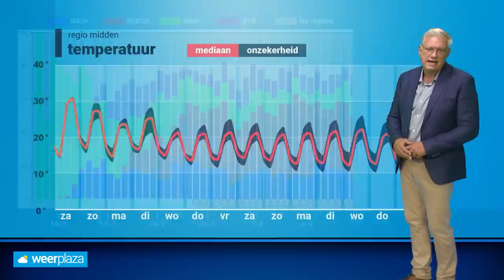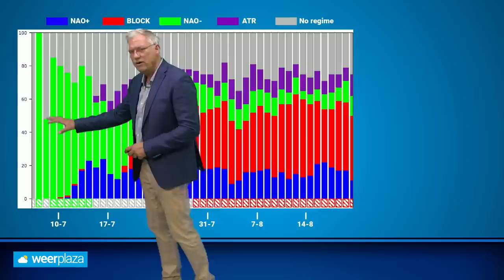30-daagse: valt de eerste vakantiemaand in het water?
De vakantie in midden-Nederland gaat nu van start, maar kunnen we ook droog en zonnig weer verwachten? Raymond Klaassen vertelt je er meer over in een nieuwe 30-daagse!

0:00 Intro
0:40 Wat zegt het Amerikaans weermodel?
1:30 Hoe ziet de pluim eruit?
2:00 Welk weerregime gaat overheersen?
3:04 Wisselvallig weer vanaf 10 juli?
4:00 Weinig verandering vanaf 17 juli?
4:37 Eind juli grotere kans op zuidenwinden?
5:58 Signaal voor warm weer in augustus?
6:23 Samenvatting